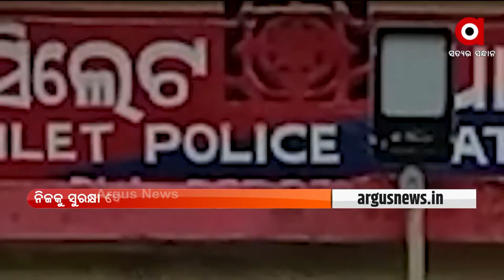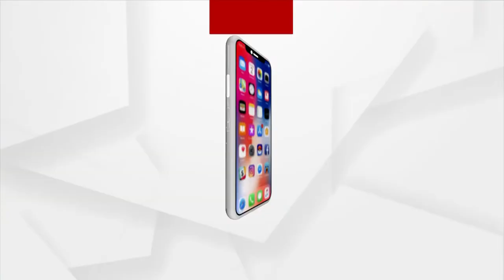Argus Update 2pm | 23rd September 2021 | Argus News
+ ଏଣିକି ଜଣେ ଡାକ୍ତର ଥିବା ଡାକ୍ତରଖାନାରେ ନିର୍ଦ୍ଦିଷ୍ଟ ଔଷଧ ଯୋଗାଇବେ ଫାର୍ମାସିଷ୍ଟ.
+ ଆମେରିକା ଗସ୍ତରେ ପ୍ରଧାନମନ୍ତ୍ରୀ ନରେନ୍ଦ୍ର ମୋଦି
+ ୨୬ରେ ମାଓ ମୁକାବିଲା ନେଇ ଗୃହମନ୍ତ୍ରୀଙ୍କ ଗୁରୁତ୍ବପୂର୍ଣ୍ଣ ବୈଠକ
+ କେବେ ବନ୍ଧା ହେବେ ବିଜେଡି ନେତା ପ୍ରଣୟ ସାହୁ ?
+ ଜଗତସିଂହପୁର ଜିଲ୍ଲାପାଳଙ୍କ ପାଇଁ ବଢୁଛି ଅଡ଼ୁଆ